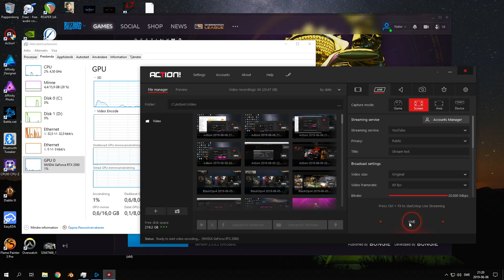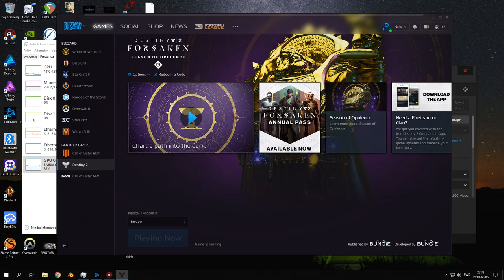Destiny 2 - Forsaken live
Just testing live streaming with my ISP...